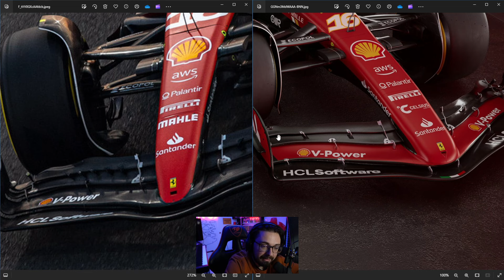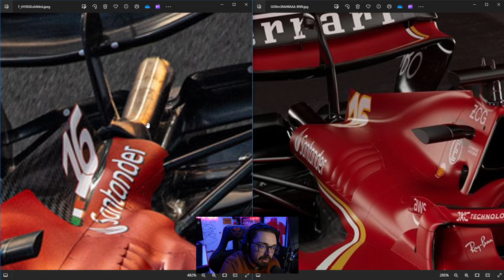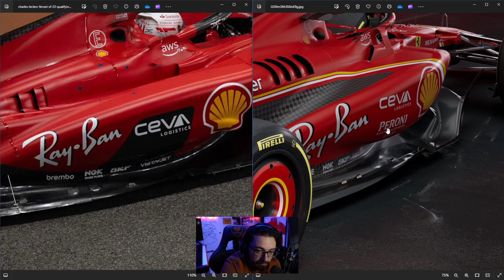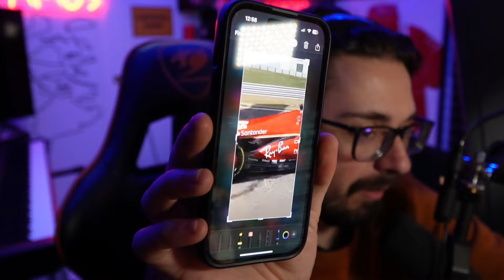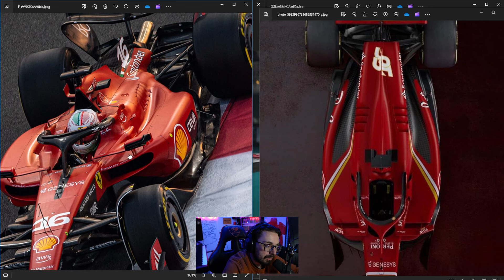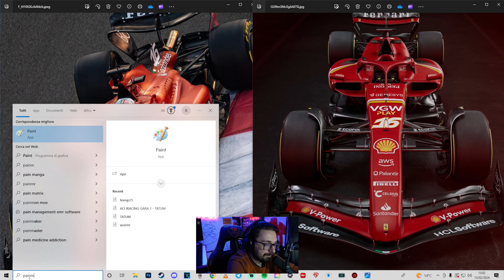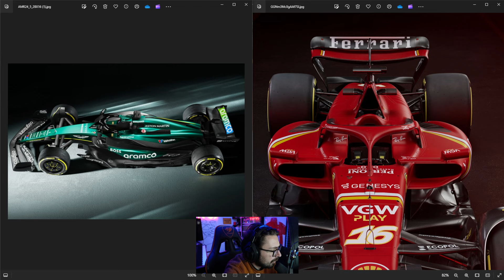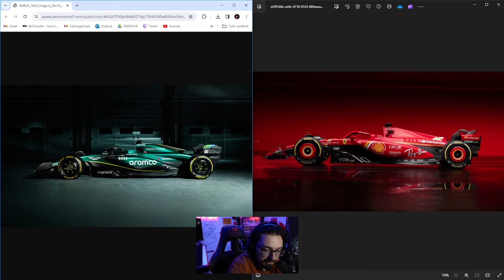LA NUOVA FERRARI MI STUPISCE - Confronti al Dettaglio